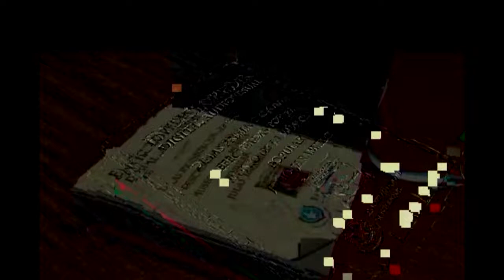TERCER CONCURSO DEL PASILLO No 15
TERCER CONCURSO MUNICIPAL DEL PASILLO ECUATORIANO